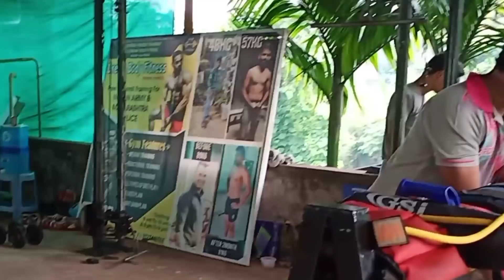First Day At Gym | Daily_vlog | गावातील व्यायामशाळा❤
First Day At Gym | Daily_vlog |
 गावातील व्यायामशाळा❤

Bhagyesh bhiwande Instagram
Dream_body_fitness_